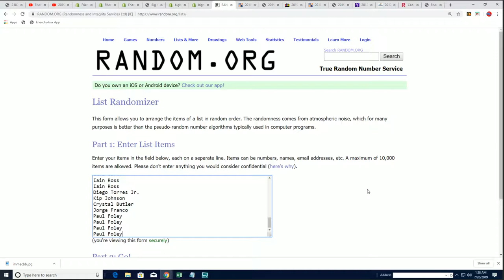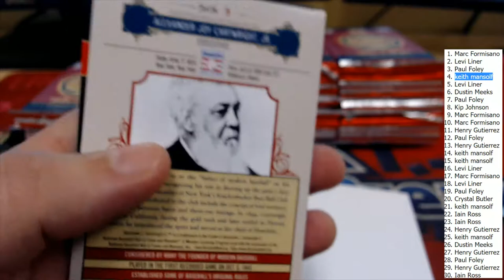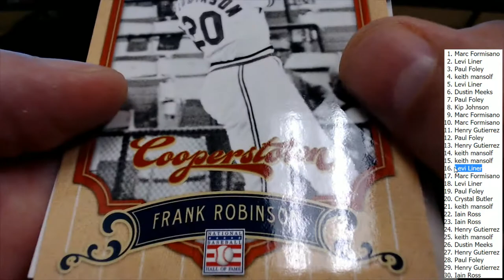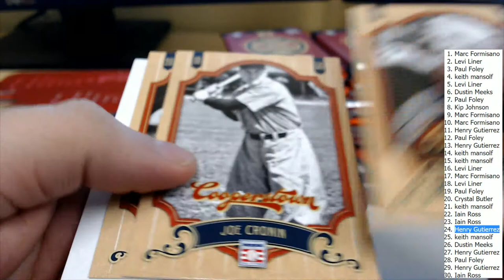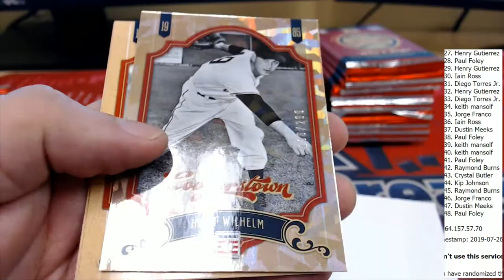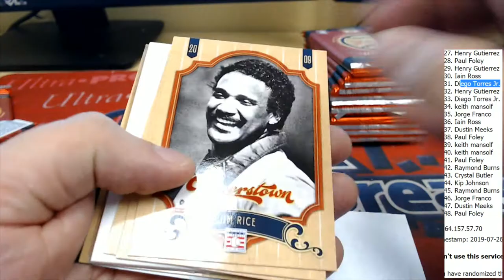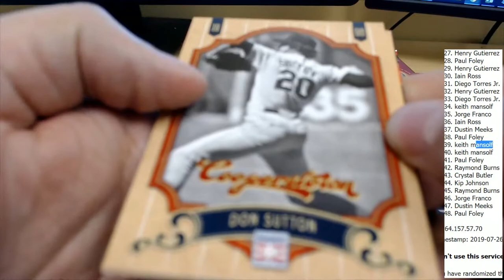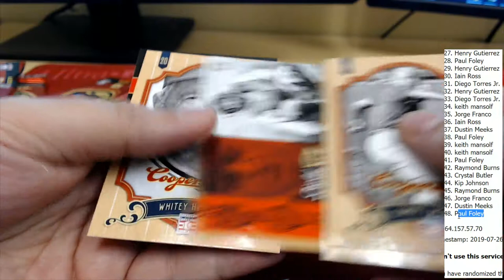2 BOX BREAK 2012 Panini Cooperstown Baseball Hobby Box ID 12COOP103